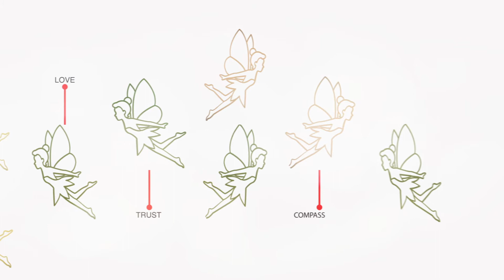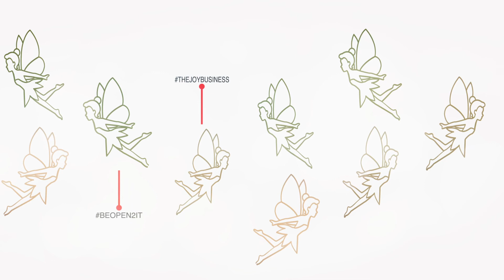00 main comp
Private Facebook Group - Sign Fairies - Make Your Own Plastic Letters and Yard Decorations.